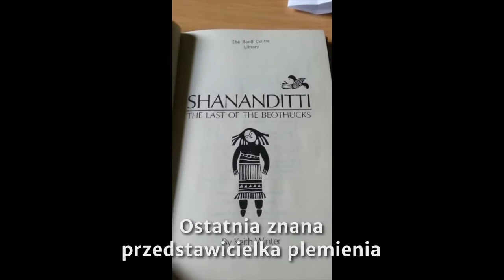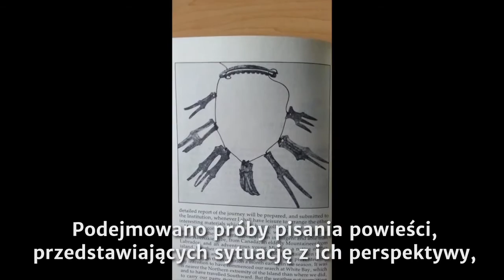Michael Crummey o "Rzece złodziei"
Michael Crummey - autor książek "Dostatek", "Pobojowisko" i "Sweetland" - opowiada polskim czytelnikom o swojej powieści "Rzeka złodziei".

Kup książkę "Rzeka złodziei"!

Michael Crummey, author of the novels "Galore", "The Wreckage" and "Sweetland", tells the Polish readers a few words about his book "River Thieves".